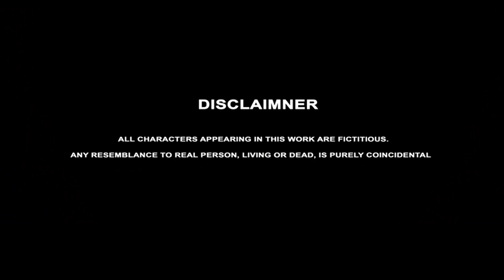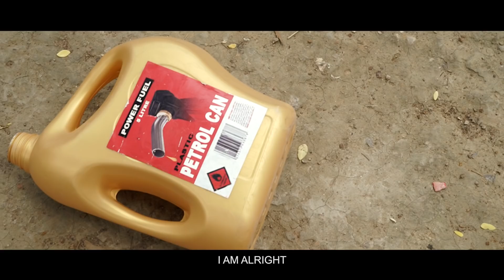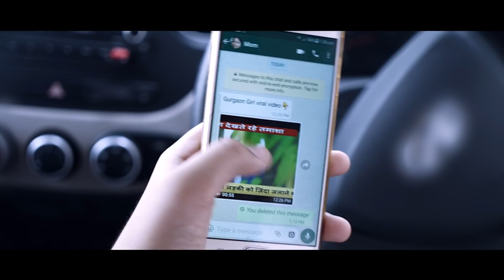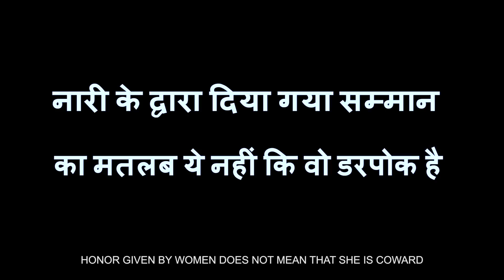Women Empowerment | Darpok Aurat | Coward Woman | DN Production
This Film is based on woman empowerment, in this film we have shown the hiding power of woman. For full story please watch the movie.

Directed By : Ramesh Narang
Dop : Akshay Kakkar
Mixing Mastering : Bodhisatvas Production House
Actor : Pradeep Kumar | Abhishek Sharma | Vishal Rajpoot | Himanshu
Actress : Sneha Nagarkoti | Madhu Aggarwal | Rebecca Grower
Supporting Role : Sunil Thakran | Pawan Verma | Ashu Verma | Subodh Gambhir | Deepak Kumar | Amit Kumar | Rajinder Kumar

Special Thanks : Bhim Singh Thakran | Dhiraj Pahuja | Manohar Arora | Jyoti Kumar | Manjeet Kumar | Mishika Grower |

Produced By : Dream Next Productions Pvt. Ltd.